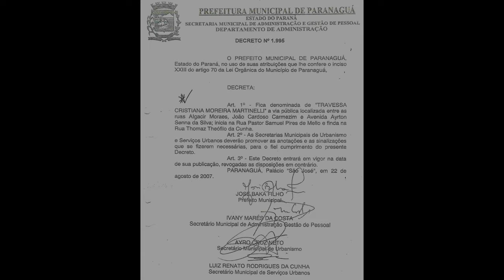TRAVESSA CRISTIANA MOREIRA MARTINELLI - ELDORADO - PARANAGUÁ-PR